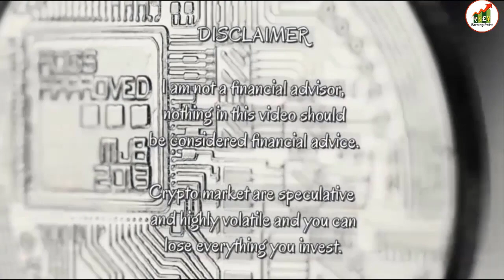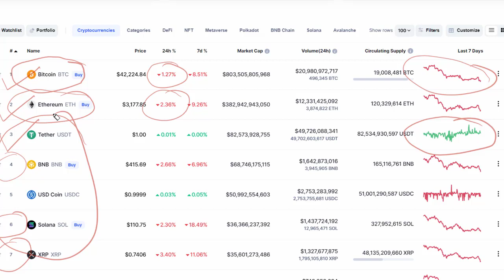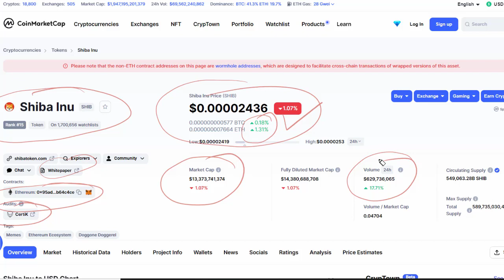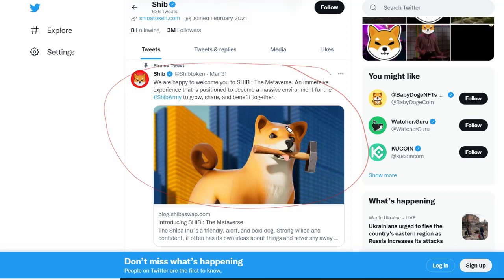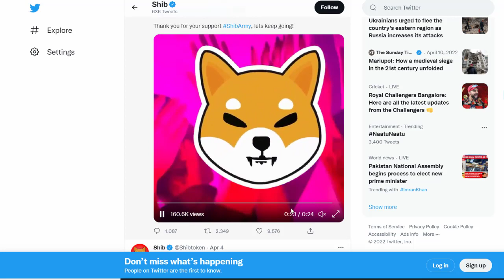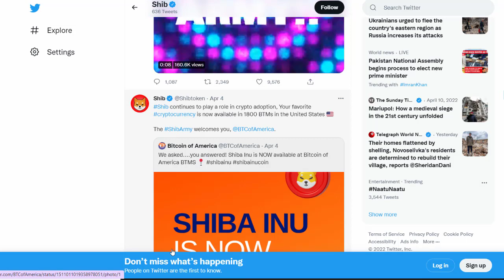Crypto Market News Today | Shiba Inu Big Pump Soon | Shiba Inu Coin News Today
@Crypto Class  @Crypto India I क्रिप्टो इंडिया   @Mayank Kharayat   @Earn With Sapna